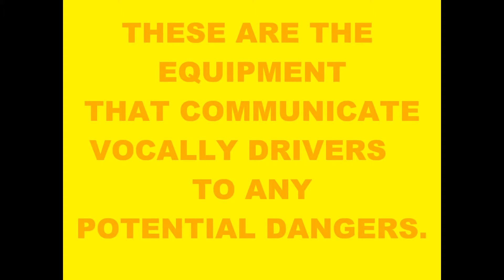Prevenzione degli incidenti stradali